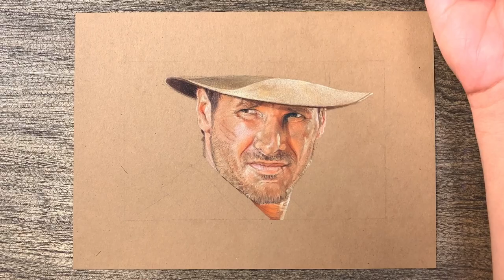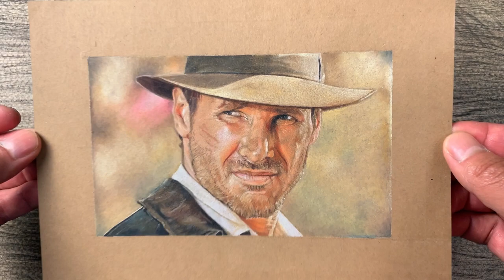Drawing Indiana Jones | Chema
Colored pencil drawing of Indiana Jones (Harrison Ford)

Materials: prismacolors premier/card stock